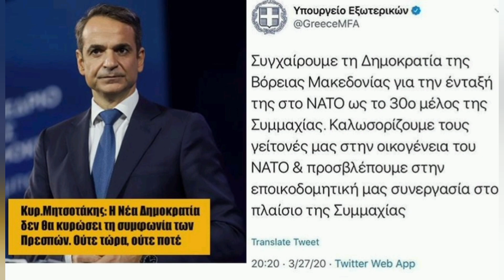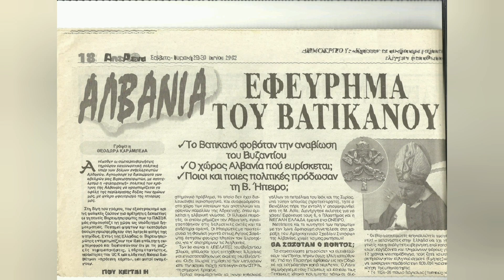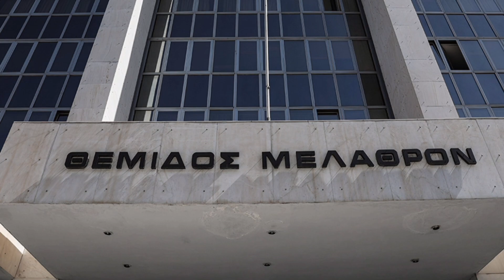Έργα , ημέρες Μητσοτάκη!"Αριστεία"παντού Ολα όσα υποσχεθηκε ΔΕΝ ΕΠΡΑΞΕ και καινά δαιμονια εισήγαγε!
Αναγνωρίζετε Ν.Δ;
Βρείτε κάτι θετικό